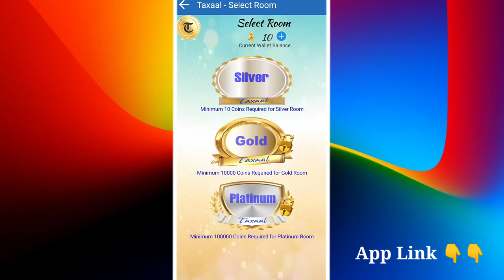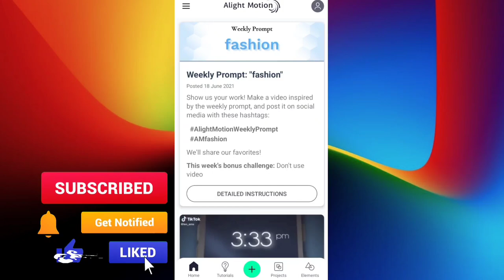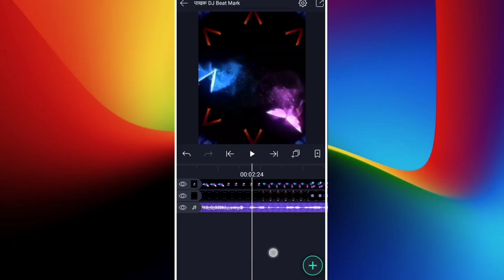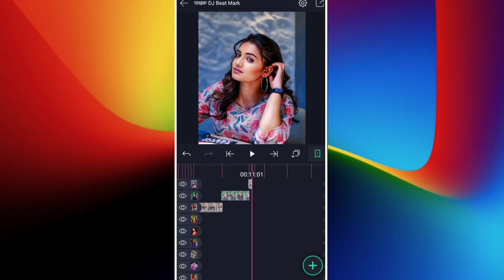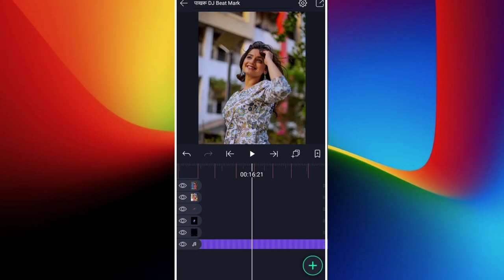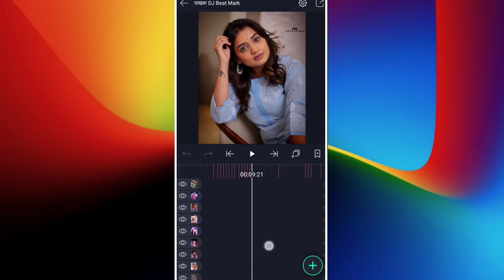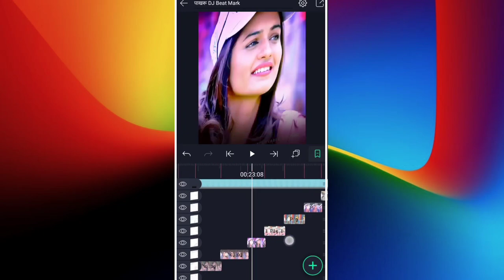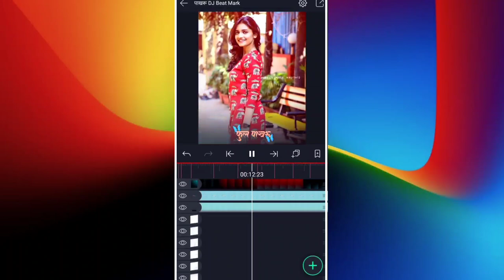😻 New trend video editing || alight motion || Shake effect || Video editing Marathi || Technical Jay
DOWNLOAD LINKS 🔗 : ➤

🛑 Tags-

technical jay
alight motion video editing
technical jai
rc creation
shake effect alight motion
sp creation
jay technical
rg creation
video editing
beat mark project alight motion
rc creation alight motion editing
sister video editing alight motion
alight motion video editing effects downloa
alight motion video editing hindi
alight motion video editing sp creation
alightmotion
new video editing alight motion 2021
shake effect
sister alight motion video editing
sp creation new video
trending video editing
4k video editing alight motion
alight editing
alight motion 4k